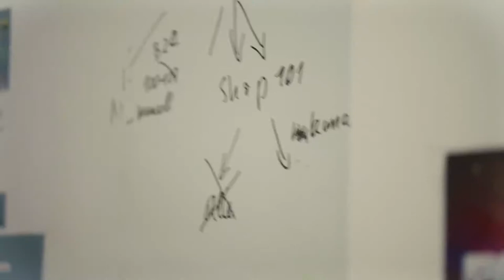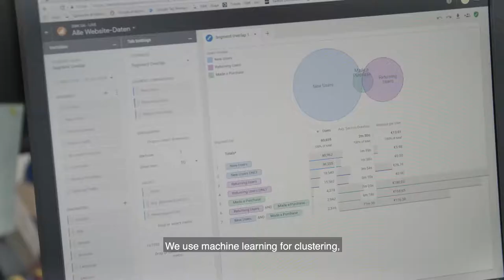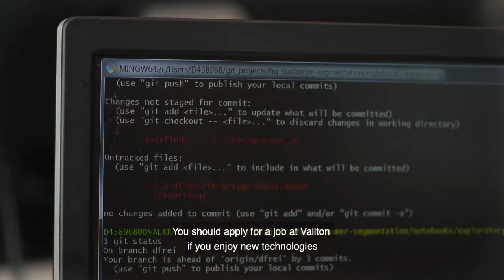Arbeiten bei Burda | Valiton: Mit Data Science die Zukunft vorhersagen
Was haben ein Astrophysiker, eine Wirtschaftsgeografin, ein Volkswirt und ein Mikrobiologe gemeinsam? Genau - sie arbeiten alle im Business Performance Team der Valiton und beschäftigen sich mit Data Science.

Im Video erklären Christian, Angelika, Matti und Dennis, woran sie gerade arbeiten, wie man mit Hilfe von Künstlicher Intelligenz zukünftiges Verhalten von Konsumenten voraussagt und Natural Language Processing zur Optimierung von E-Commerce Plattformen nutzt – und was das Arbeiten bei Valiton ausmacht.